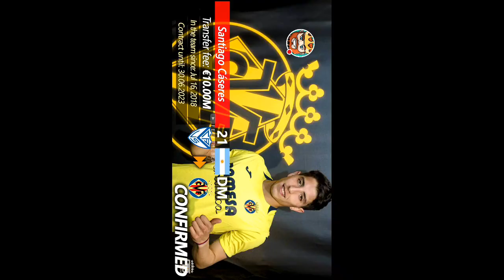Top transferuri în vara anului 2018 #7